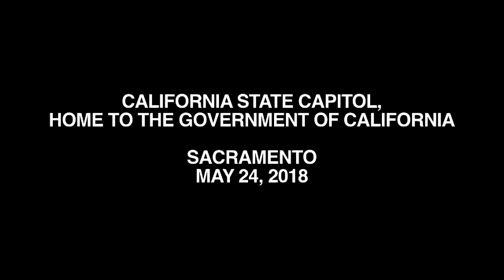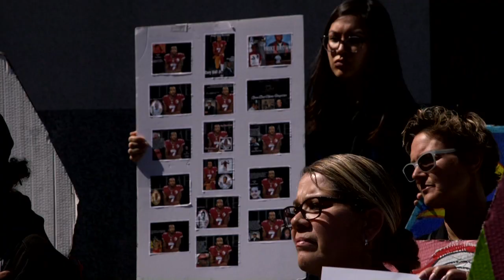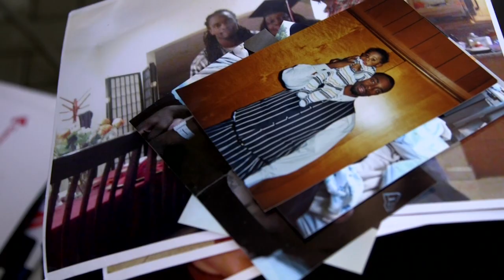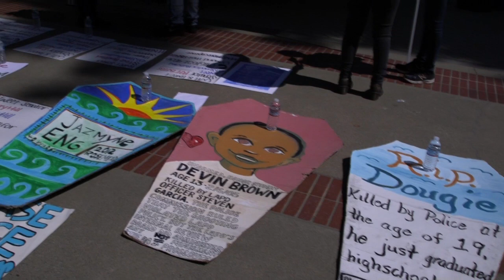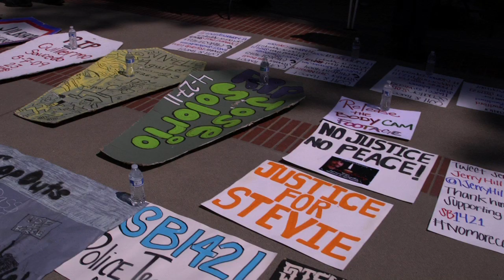California Police Murders - Pass Bill SB1421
Over 10,000 people have been murdered by the police in the past 10 years - and more people are murdered in "liberal" California than any other state, where people wait years just to find out who killed their loved ones. let alone receive any justice. The murder of Oscar Grant in 2009 spawned a powerful movement in Oakland that led to Occupy and Black Lives Matter. Now that same movement is calling for the state government to pass a bill which will make public all records of killings, sexual abuse and misconduct by police officers.